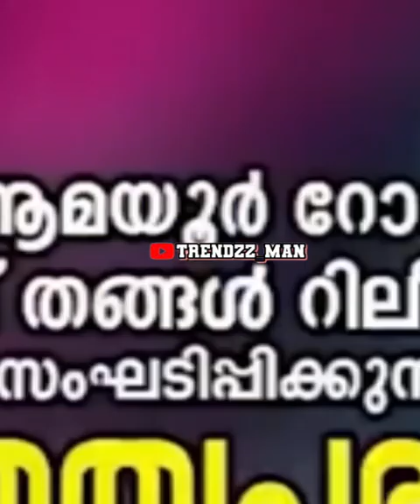Usthad hafiz Sirajuddin al qasimi